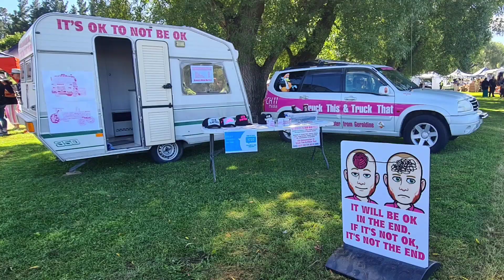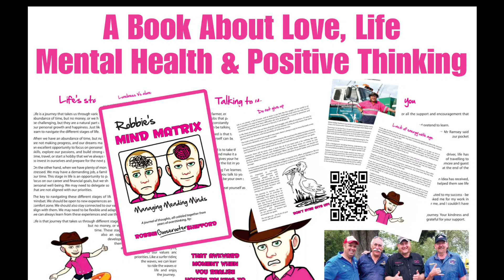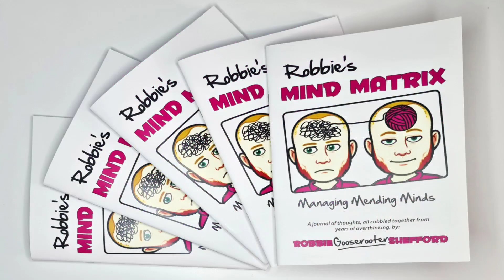The Gooserooter From Geraldine, Update, A Man With A Plan and A Caravan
Hey Trendsetters and Bedwetters

The Man With A Plan and A Caravan idea has surpassed all expectations. With a dedicated team of helpers, strong supporters, and generous sponsors, the journey has become smoother, allowing me to focus on the Frontline Grassroots talks with people without being burdened by background tasks. This week brought even more exciting news, as the Christchurch RV Centre  partnered up and provided a Leisure Line Caravans LTD making event travel a breeze and eliminating the need to unpack everything each night just to bunk down.
The future is looking brighter than ever, and I'm thrilled to start planning a tiki tour around NZ.